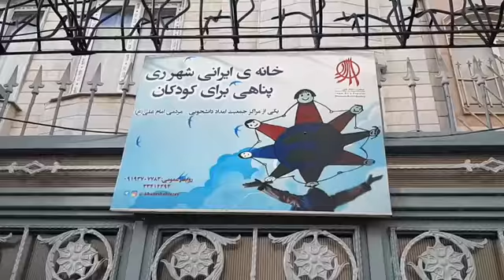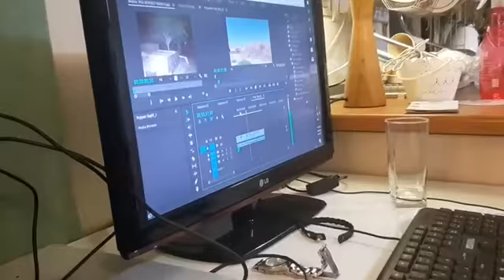پشت‌صحنه ۱؛ جست‌وجو در خرابه‌های تهران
در مستند اجتماعی زیر_سقف_مرگ، هدیه_کیمیایی به جنوب پایتخت رفته تا راوی یک اتفاق دردناک باشد؛ به‌زودی در